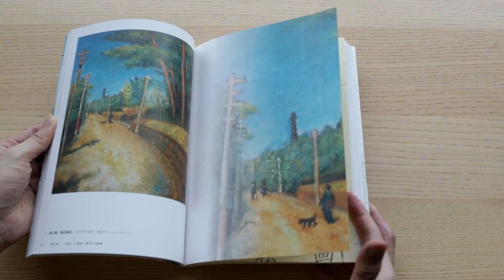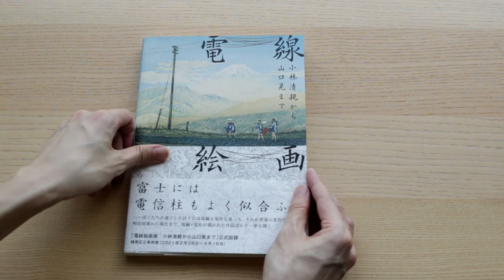Power Lines Art Exhibition Book Review ( Nerima Art Museum ) 電線絵画展 図鑑 アートブック レビュー